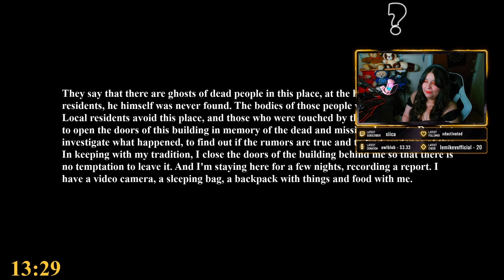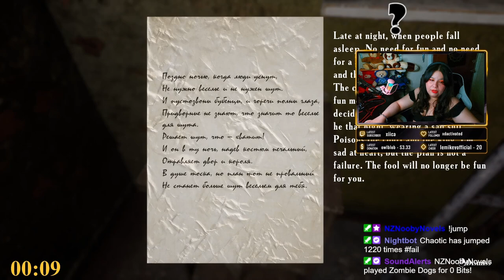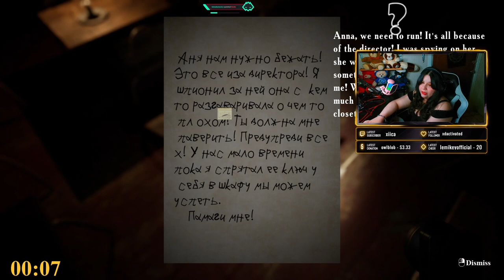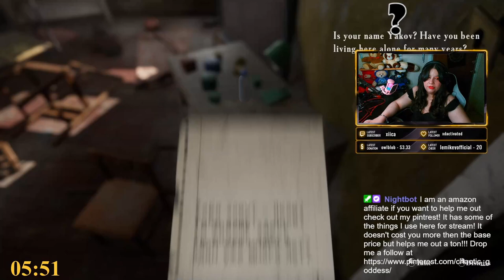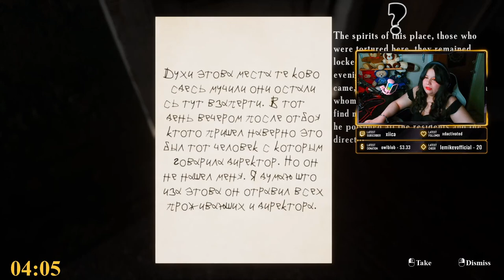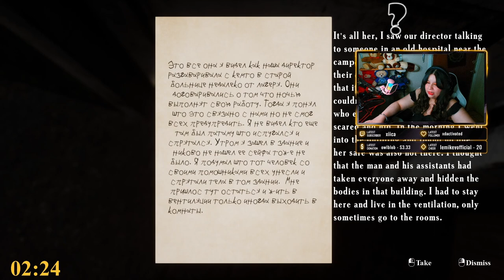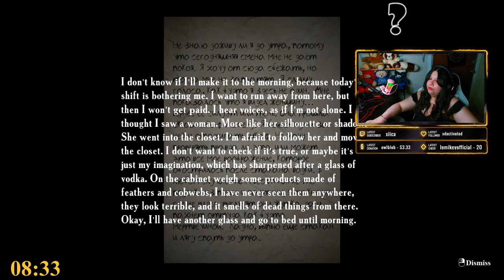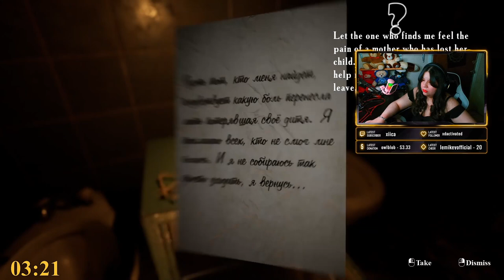No need to search! This place is haunted I am convinced | Summer of '58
This has to be one of the scariest game I have played to date!